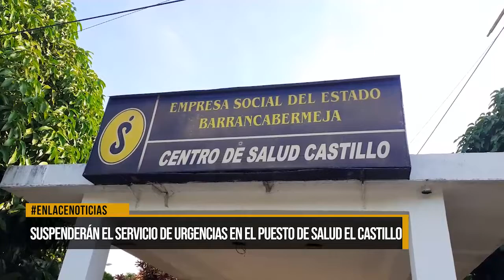Suspenderán el servicio de urgencias del puesto de salud El Castillo